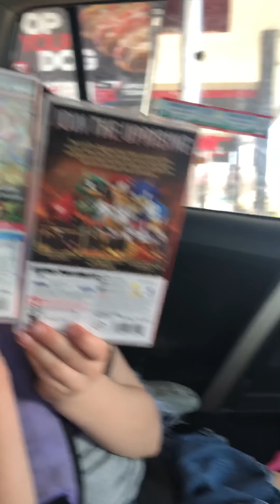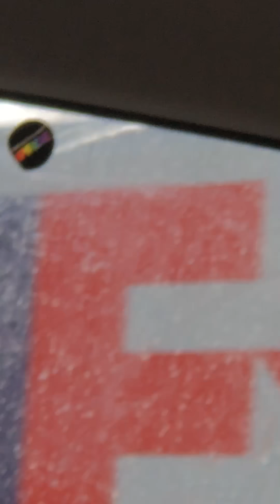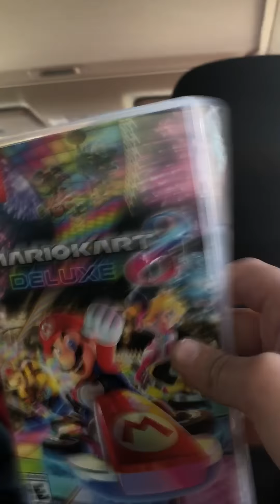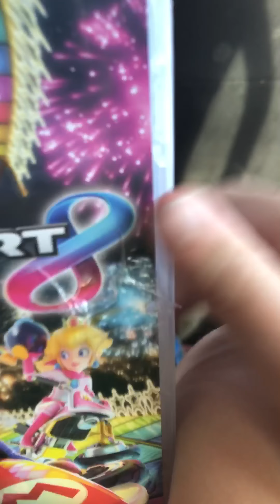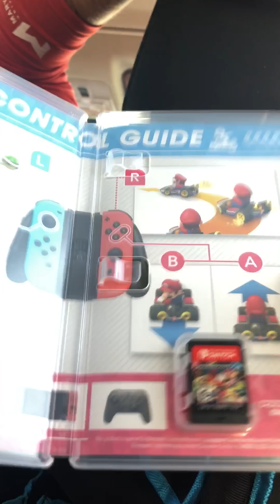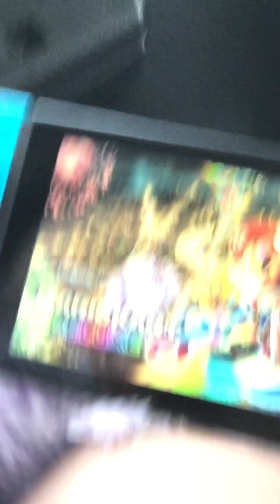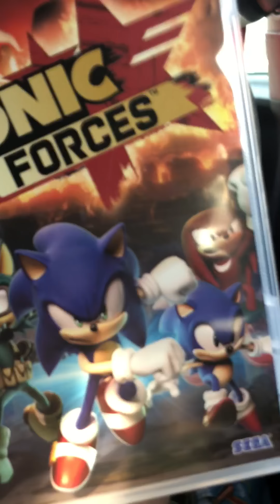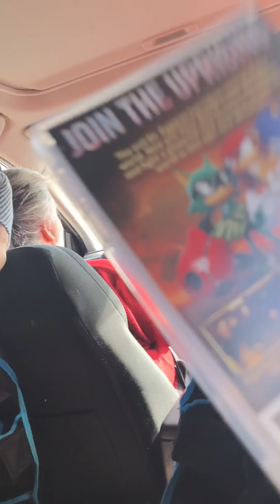Nintendo switch game play